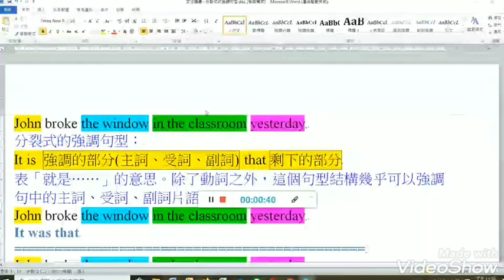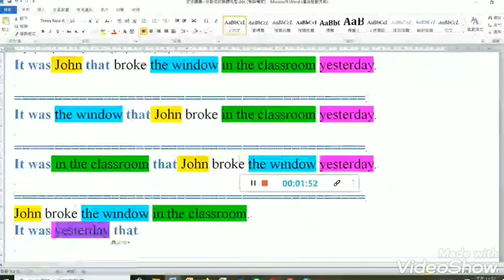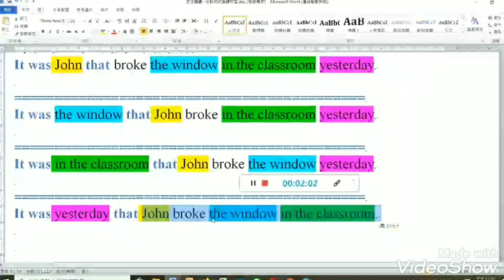英作教學-分裂句